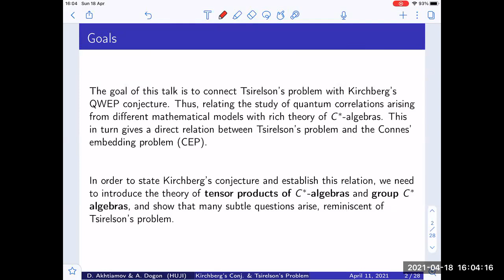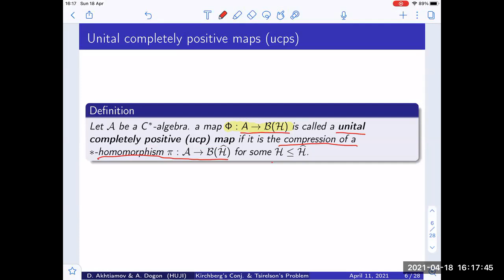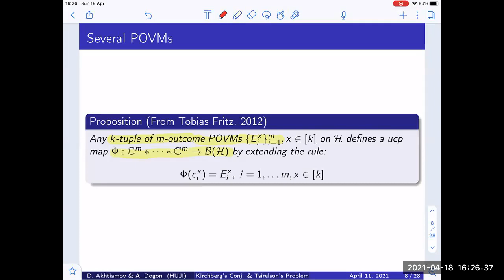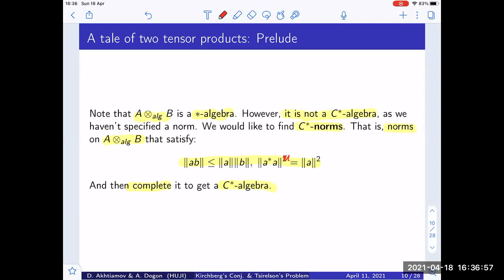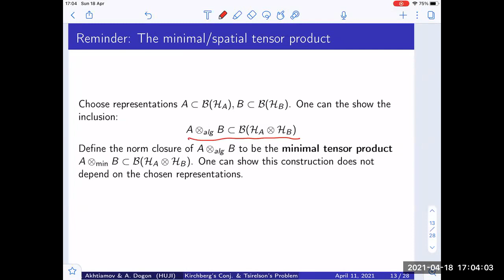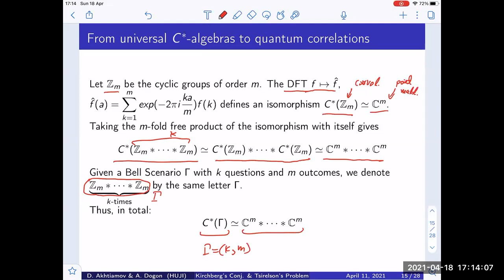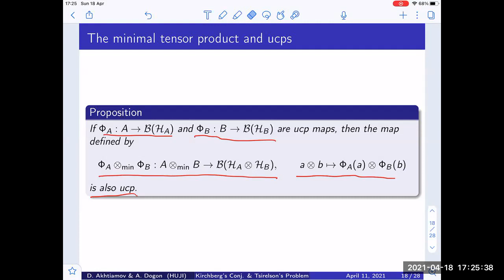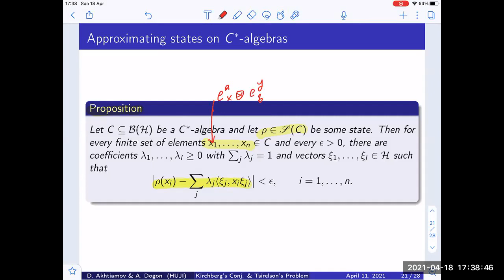Lecture 15, HUJI MIP* seminar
Speaker: Alon Dogon

This is the second part of the talk

Title: Kirchberg's QWEP conjecture and its relation to Tsirelson's problem
Abstract:
The talk is devoted to proving that Kirchberg's QWEP Conjecture implies the positive answer to Tsirelson's Problem. The latter is a fundamental question in quantum information theory concerning equality of different correlation sets modeling strategies for non-local games.  The former is an important operator-algebraic question involving the full C*-algebra of the free group, which emerges naturally due to the fact that there is no canonical definition of the tensor product for C*-algebras. On the way we will understand quantum-commuting correlations better, and prove that they form a closed convex set.
Last semester we explained why Tsirelson's problem has a negative answer as a consequence of MIP*=RE, thus, Kirchberg's conjecture is refuted. All the necessary definitions from both quantum information and operator algebras will be provided in the talk.